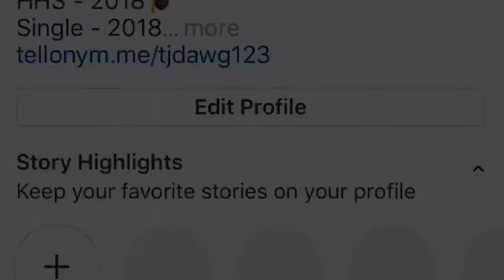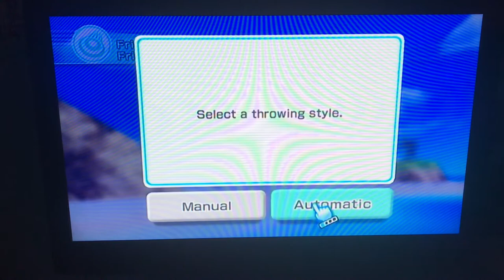Gaming with Trevor - Episode 66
Today we go back to the Wii & do another round of Wii Sports Resort
This time its not 1 but 2 sports
Which 2 are they?